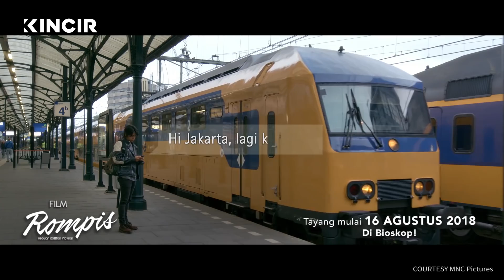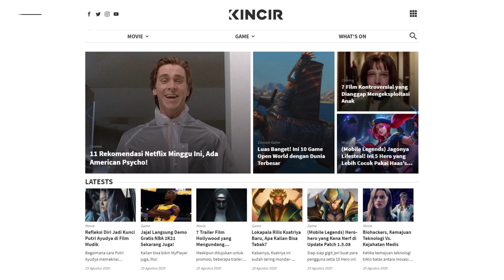Jika Arbani Yasiz & Adinda Azani di BCU Aquanus Sang Pewaris -What's On-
Arbani Yasiz dan Adinda Azani dalam film Rompis garapan Monty Tiwa memiliki chemistri yang cocok banget kalau di formulakan sebagai teen superhero genre jika Bumilangit ingin menggarap adaptasi Aquanus Sang Pewaris